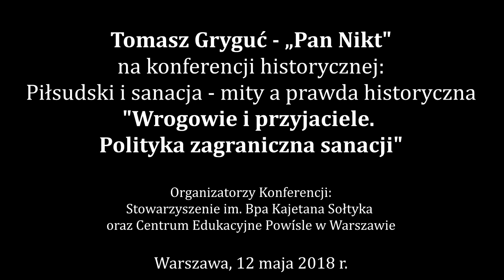Tomasz Gryguć "Pan Nikt" - Wrogowie i przyjaciele. Polityka zagraniczna sanacji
Tomasz Gryguć na konferencji historycznej: Piłsudski i sanacja – mity a prawda historyczna.

Organizatorzy Konferencji: Stowarzyszenie im. Bpa Kajetana Sołtyka oraz Centrum Edukacyjne Powiśle w Warszawie.

Konferencja miała miejsce w Warszawie 12 maja 2018 r. w budynku PASTA przy ul. Zielnej 39